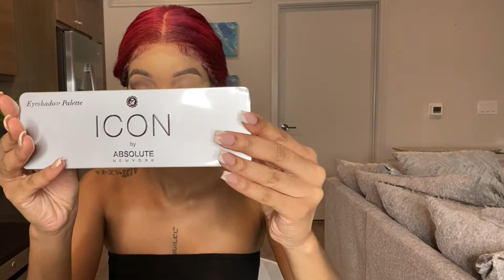how to be CONFIDENT: chit-chat GRWM| makeup + hair + outfit | lemonadee jade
hey girl heyyy ! i hope you enjoyed this how to be confident chit-chat grwm while i do my makeup, hair & outfit ! i know everyone has their own definition of confidence but i let you all know my 10 keys on how to be confident. confidence is something that has to be worked on every day ! self love is the best love but that doesn't mean it's always easy. these 10 tips on how to be confident were very helpful to me on my journey to gaining confidence and being comfortable in my own skin. it's 2021 sis, it's time to boss up, level up be confident in yourself & know your worth ! if these tips were helpful to you pls give this video a THUMBS UP ! leave me some comments below if you have any questions or want to chat 💛 always remember to be the best version of YOU !

thank you sm for watching, xoxo 💋